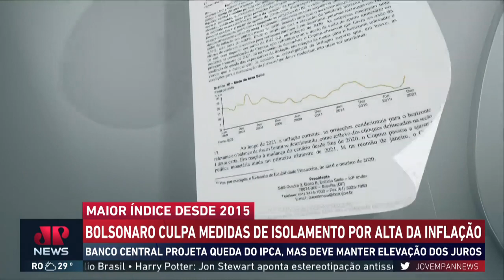Bolsonaro diz que inflação alta se dá por conta de medidas de isolamento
O presidente Jair Bolsonaro culpou as medidas de isolamento social para conter a pandemia, adotada por governadores, pela disparada da inflação em 2020, levando o índice a fechar 2021 em 10,06%, o maior patamar desde 2015.